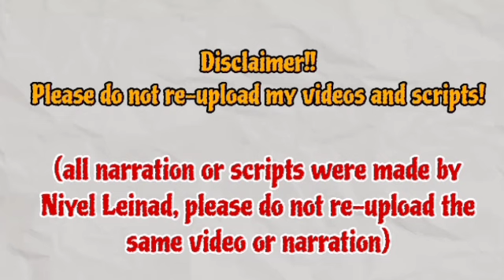Episode 85 Preview | The Brave Yong Su-Jeong 용감무쌍 용수정